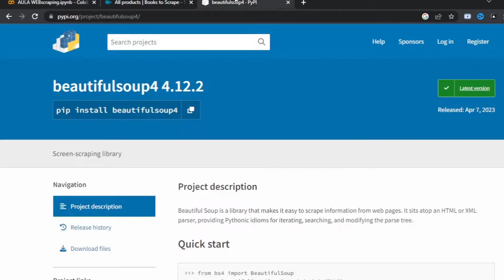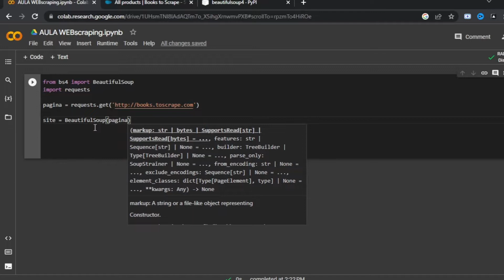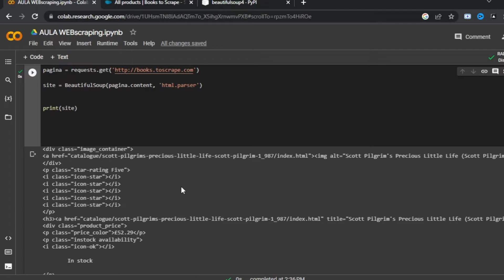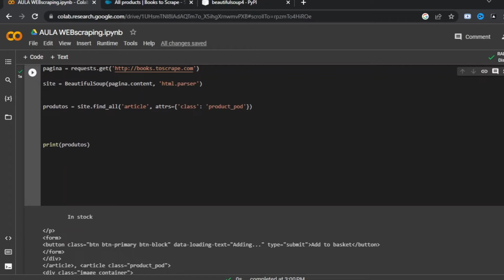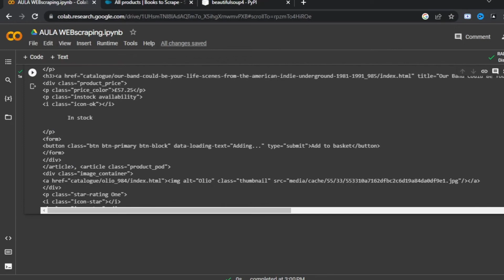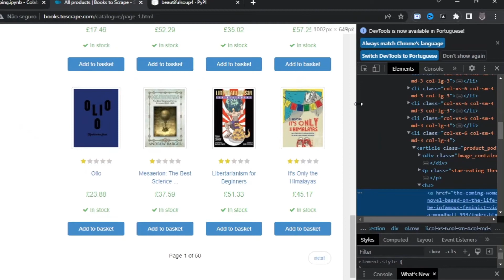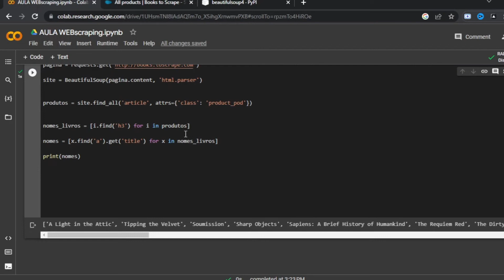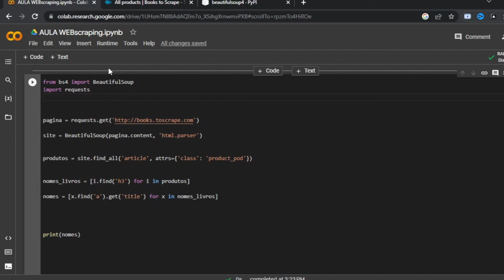Aprenda Web Scraping com Python e Beautiful Soup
Neste vídeo, você irá aprender de forma rápida e prática como realizar Web Scraping utilizando Python e Beautiful Soup. este tutorial irá te ensinar os principais conceitos e técnicas necessárias para extrair informações de páginas da web de forma automatizada. Não perca mais tempo copiando e colando dados manualmente, e comece a automatizar suas tarefas de coleta de dados

00:00 - Introdução
02:36 - Início